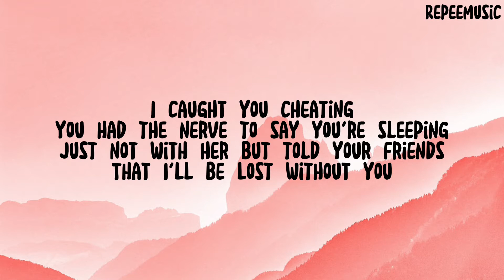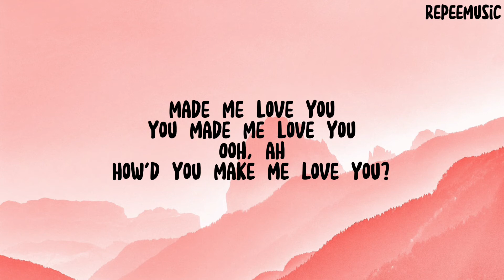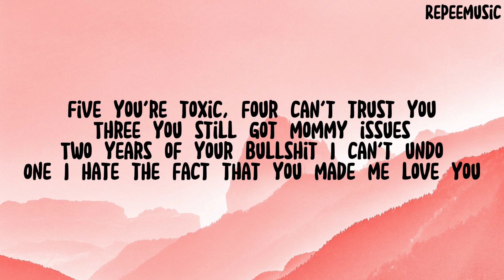[Lyrics] Leah Kate - 10 Things I Hate About You